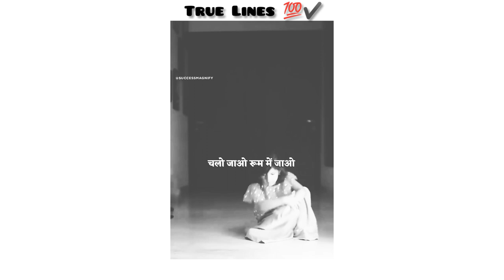🆃🆁🆄🅴 🅻🅸🅽🅴🆂 💯🔥|| Gᵢᵣₗₛ || Wₕₐₜₛₐₚₚ ₛₜₐₜᵤₛ ᵥᵢdₑₒ 🎥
ₜᵣᵤₑ ₗᵢₙₑₛ 💯🔥 || Gᵢᵣₗₛ || Wₕₐₜₛₐₚₚ ₛₜₐₜᵤₛ ᵥᵢdₑₒ 🎥